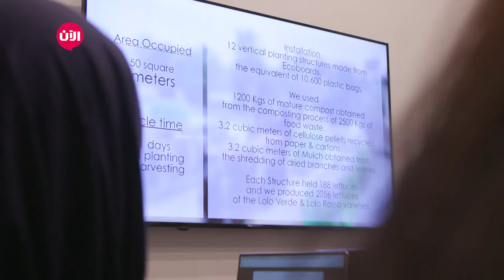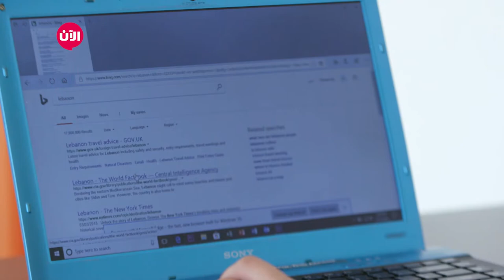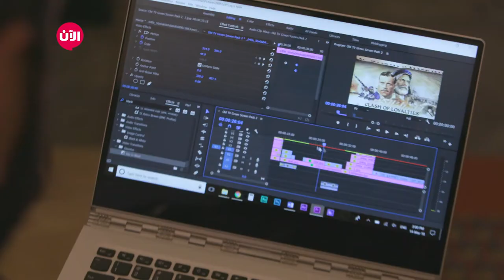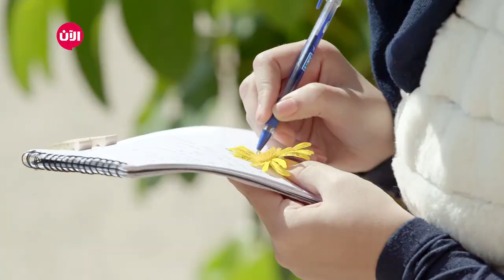يوميات نجوم بلا حدود - الموسم الثاني | الحلقة الرابعة والعشرون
الحلقة اليومية الـ من برنامج نجوم بلا حدود، حضر المشتركين صف مع مهندس بيئي وصناعي "زياد أبي شاكر" للتعرف على مضمون مهمتهم الأسبوعية.

كما جهز المشتركين لمهماتهم واستعانوا بسيلين لأخذ النصائح منها.

كما تكلم المشتركين مع أمهاتهم بمناسبة عيد الأم.